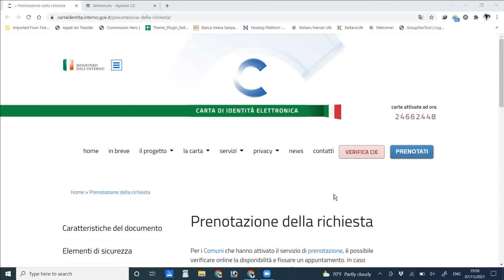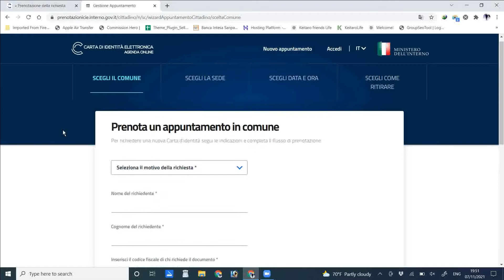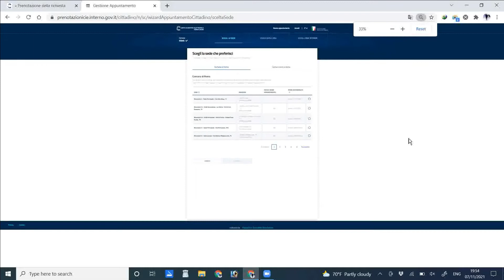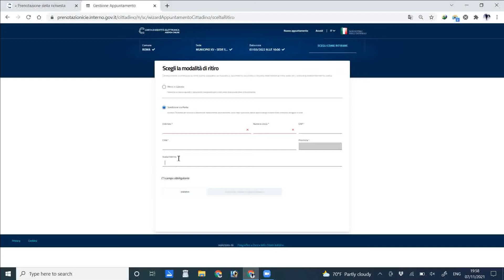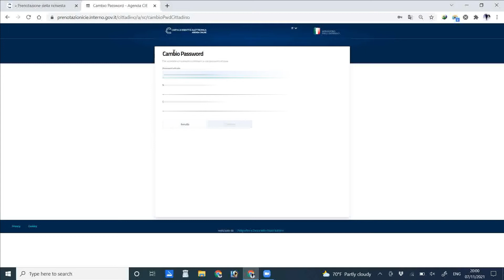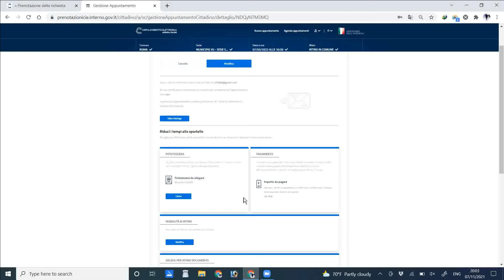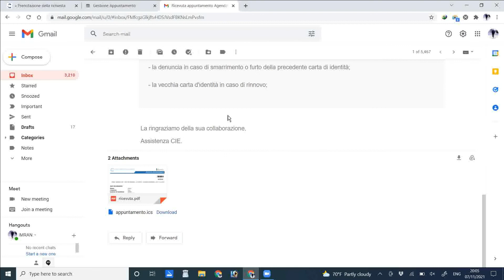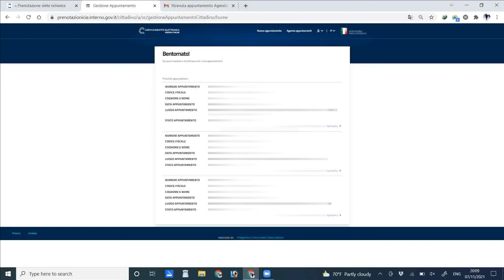Carta di Identita Elettronica | Appuntamento| Prenotazione | Online | Bangla Tutorial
carta di identita
carta di identita elettronica
appuntamento carta di identita elettronica
prenotazione carta di identita elettronica

Tutorial videos in hindi
Tutorial videos in bangla
Tutorial videos in italiano
Tutorial videos in english